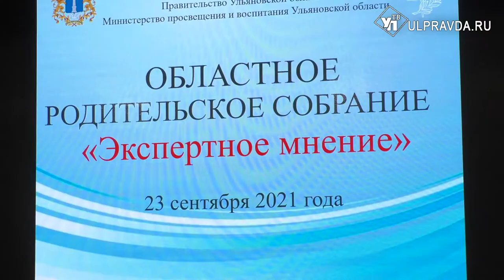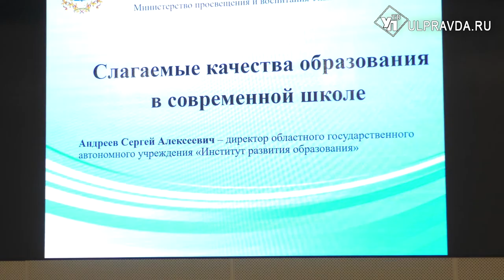Почему подростки убивают? Кто и как может вычислить потенциального преступника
Каждое новое шокирующее событие и трагедия заставляют вновь и вновь задумываться взрослых: а всё ли мы делаем для того, чтобы защитить детей? Есть ли какие-то психические показатели в поведении людей, на которые важно обращать внимание? А если заметил, что-то подозрительное, куда звонить, к кому обращаться? Ответы на эти непростые, и жизненно важные вопросы, искала наша съёмочная группа.